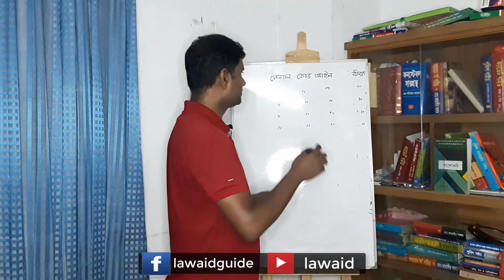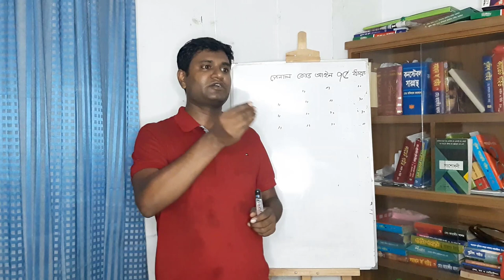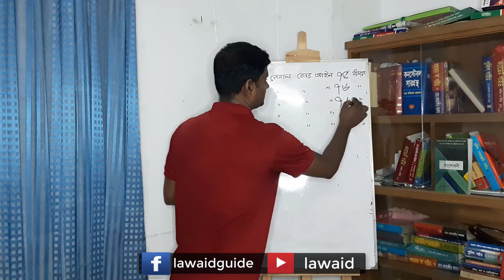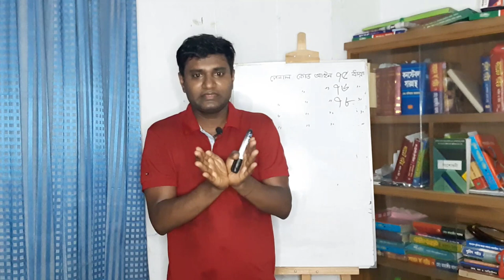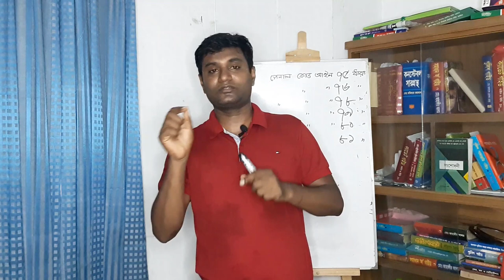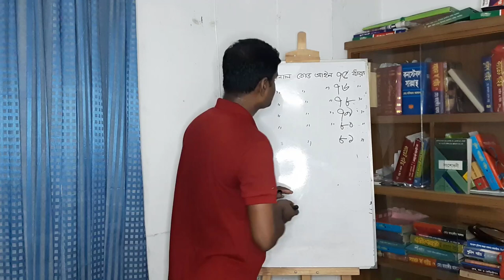পেনাল কোড 75,76,78,79,80,81 ধারা। পার্ট 5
চ্যানেলটি সাবসক্রাইব করে রাখবেন পরবর্তী ভিডিও পেতে বেল আইকনটি বাজিয়ে দিবেন

channel KW
Law Aid, law bangladesh, police law,bd police law,lawaid, bdlaw,
পেনাল কোড, সূচি, ধারা, বাংলাদেশি আইন, সংজ্ঞা, টিকা, পার্থক্য, , LAW, , lawbd, law lern,laws of Bangldesh,
আইন কানুন, বাংলাদেশি আইন কানুন, lawyer,law school,bangla law school,bd law bangla,পদোন্নতি, promotion,
পুলিশের পদোন্নতি ,এএসআই পরীক্ষা, পেনাল কোড আইন, দন্ডবিধি আইন,